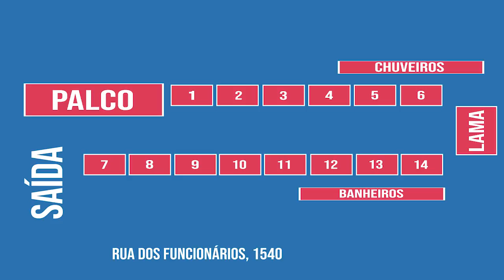Banho de Lama 2019 | Orientações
O Banho de Lama da UFPR 2019 já está chegando!
Veja as orientações para aproveitar ao máximo a festa dos aprovados no vestibular!